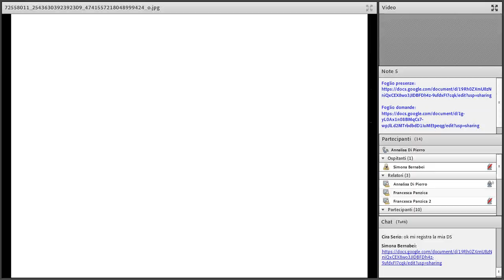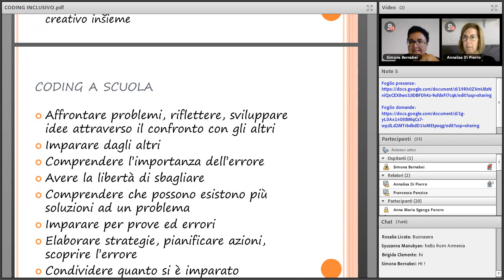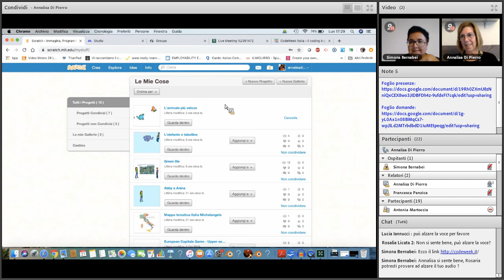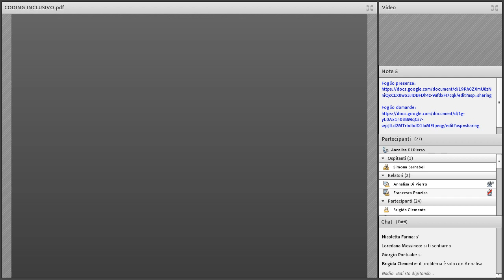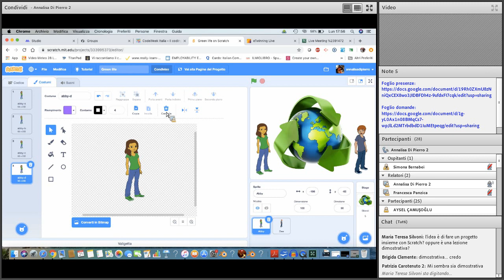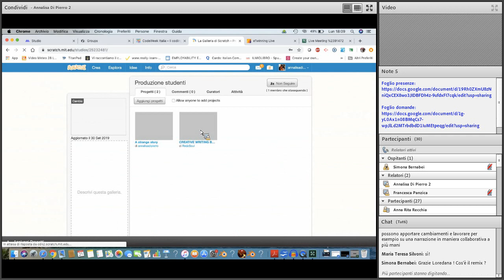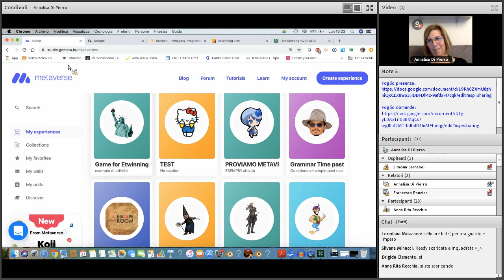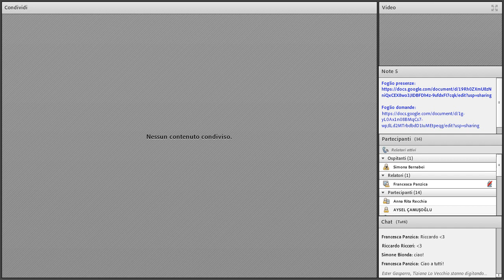Coding inclusivo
Un webinar etwinningtoscana con le ambasciatrici Francesca Panzica e Annalisa Di Pierro. Coordina Simona Bernabei referente pedagogico regionale. Un evento coprogettato con USR Toscana per il Piano Regionale di Formazione e finanziato da INDIRE - eTwinning